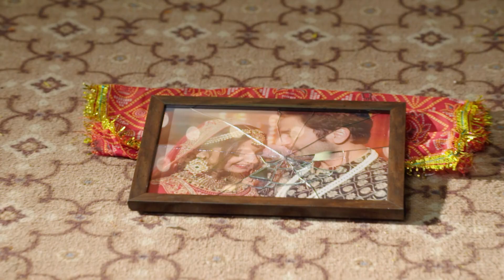Meri Hanikarak Biwi | Ep.98 | क्या Ira बचा पाएगी Akhilesh को मुसीबत से? | Full Episode | AND TV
Akhilesh takes a pill given by Vikram in the car. Ira follows them on a bike with a cop but the bike runs out of fuel. Akhilesh passes out inside Vikram's car and Ira sees him. She rushes to get him out but drops her phone in the car. However, the police manage to track her phone. Meanwhile, Devina is forced by Pushpa to pray with her. Devina loses her cool and breaks the glass on Akhilesh and Iraâ€™s photo frame. Afterwards, Vikram prepares to begin operating on Akhilesh.

Show Name : Meri Hanikarak Biwi
Producer/Star Cast : Karan Suchak,Jiya Shankar,Anjali Mukhi,Sucheta Khanna,Rajeshwari Datta,Raju Shrestha,Hetal Puniwala,Praneet Bhatt,Arshi Khan,Gauransh Sharma,Nasir Khan,Palak Purswani

Click here  watch Webisode on YouTube ►PL_bx64ia-qJlUczuhe5L_gCeTv25hVNSL
Click here  watch Quick Recap on YouTube ►PL_bx64ia-qJknzko7BXUTBVuFNNDEXehk
Click here  watch Week In Shorts on YouTube ►PL_bx64ia-qJnqd671QWWB5r0qc3cKVZlS